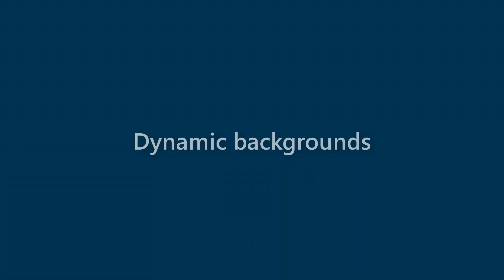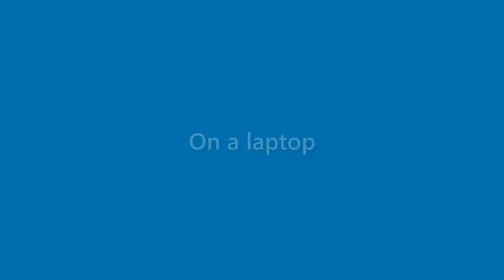Jase Arnold - appearance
Name Look - Jase Arnold - appearance. In this video we present "Jase Arnold" name look and feel in various scenarios.
This video will cover:
How does "Jase Arnold" look as a personal letterhead?
How does "Jase Arnold" look on a business card?
How does "Jase Arnold" look on a computer/laptop screen?
How does "Jase Arnold" look with different background colors?
How does "Jase Arnold" look with various fonts?